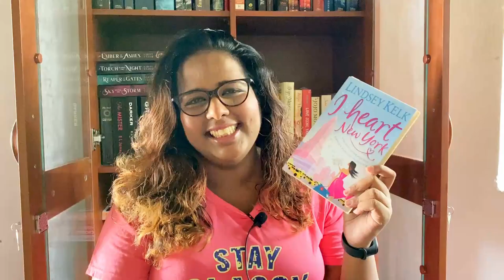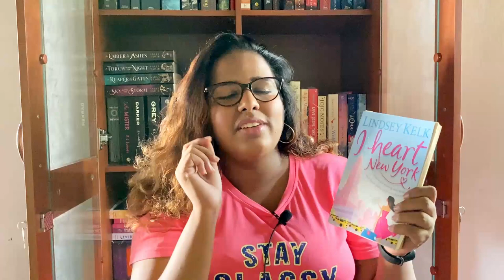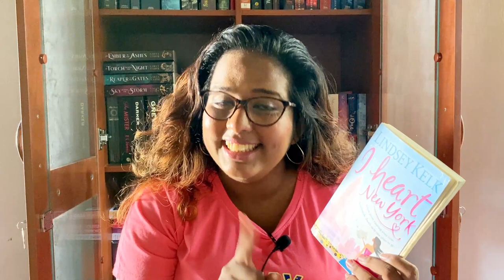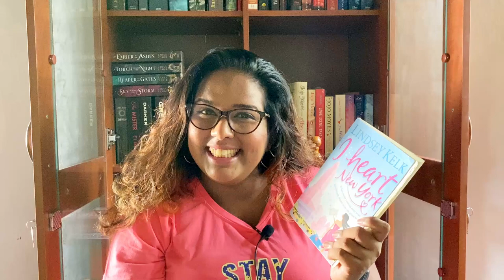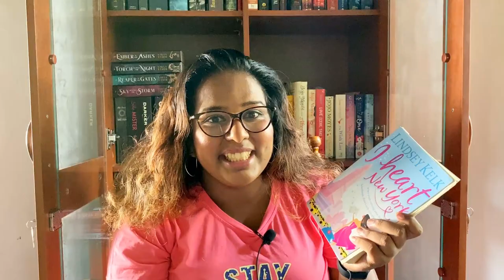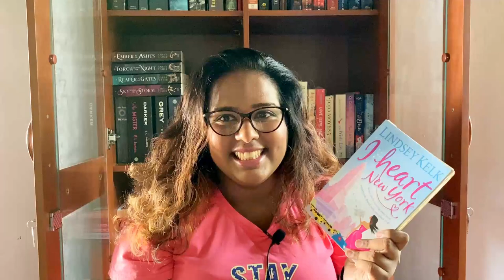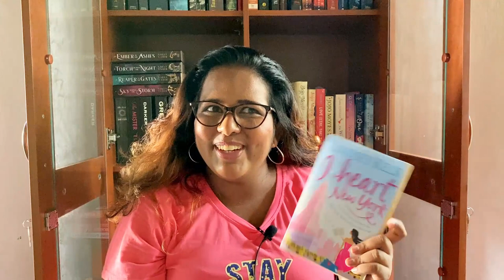I Heart New York by Lindsey Kelk - Wrap Up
I Heart New York is the first book of the 8-part I Heart series by the ever so talented Lindsey Kelk. I Heart Series follows a girl called Angela who flees to New York and rediscovers herself. But nothing ever happens in Angela's life as planned.

This was such a fun read and I hope you enjoy my wrap-up.

With Love,
Melissa
Oh My Word Melly

Track Info:
Do check his videos out. I just love his piano covers
Title: Calvin Harris, The Weeknd - Over Now (piano cover)
Artist: Kim Bo
(Using with permission from the artist)